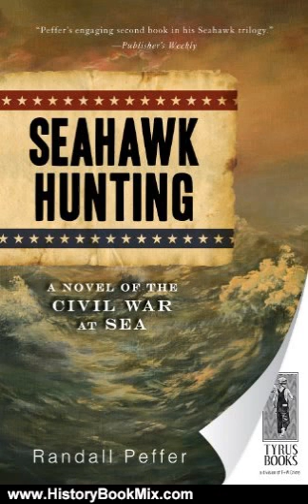History Book Review: Seahawk Hunting (Seahawk Trilogy) by Randall Peffer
This is the summary of Seahawk Hunting (Seahawk Trilogy) by Randall Peffer.